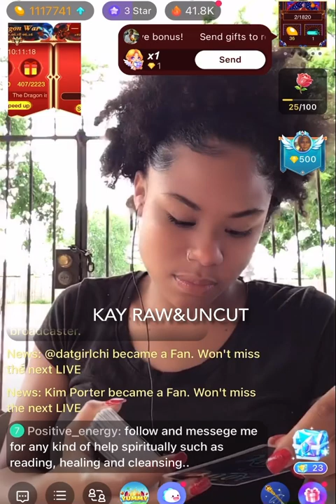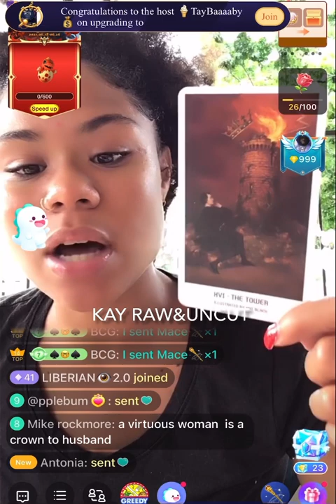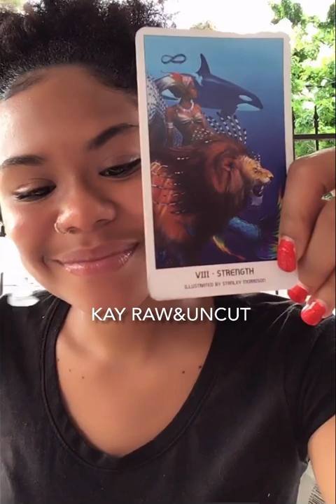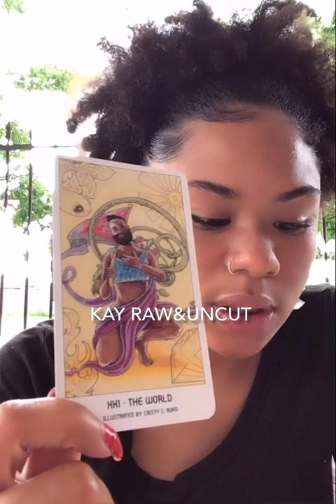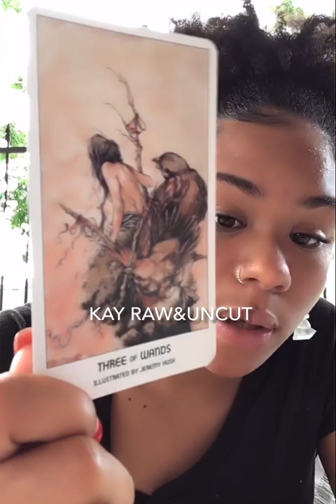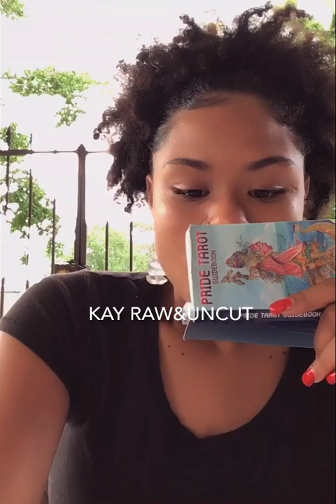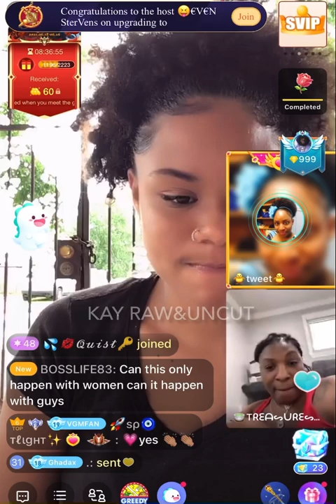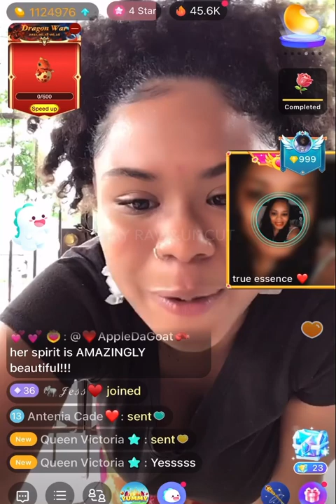Velvet does tarot reading on herself/ caller promise to give her a vertical baby shower